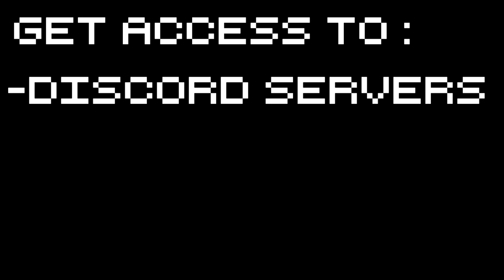Ashworld - DOGGO FRIEND! - #2 Let's Play Ashworld Gameplay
Ashworld gameplay with Splat! Let's Play Ashworld and check out a top down survival shooter which allows you to run gun and ride through hordes of foes.